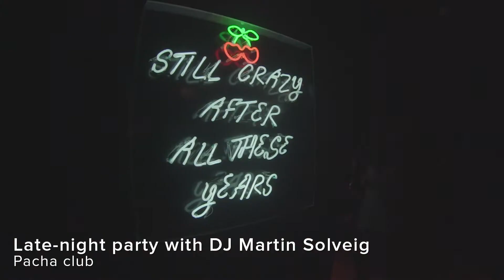ASMALLWORLD Summer Weekend - Ibiza 2019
Members of the ASMALLWORLD social network connect through its app and website, where they can meet other members, book hotels, receive travel and lifestyle inspiration, and enjoy a wealth of travel privileges.